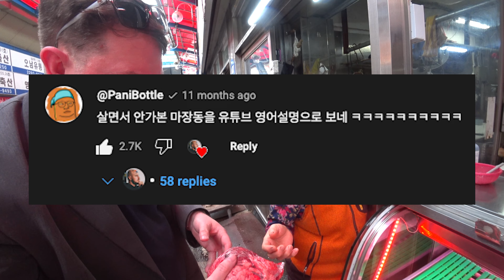I Was Seriously About to Give Up This Channel, Until....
Join me on a journey to explore all 467 neighborhoods of Seoul, South Korea. Together, we will uncover each neighborhood's unique identity and gradually piece together the puzzle of this vibrant city. Discover hidden stories and places that even Koreans often don't know about (see comment section).

대한민국 서울의 467개 지역을 모두 탐험하는 저의 여정에 동참해 주세요. 우리는 각 동네의 독특한 정체성을 밝히며 이 활기찬 도시의 퍼즐을 점차 맞춰갈 것입니다. 그 과정에서 한국인들도 모를 수 있는 숨겨진 이야기와 장소를 발견합니다. 제 채널을 구독하고 어떤 동네를 다음에 탐험할지 기대해주세요!!

WELCOME TO MY DONG: 84/467 and counting...!